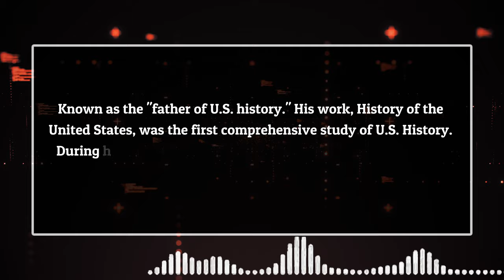Short Bio About George Bancroft #110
Short Bio About George Bancroft